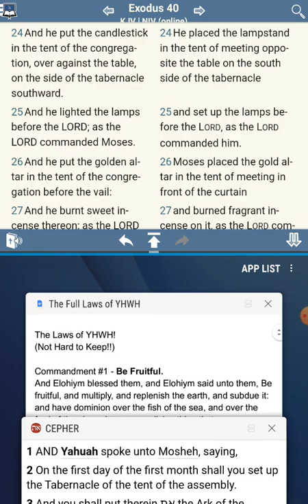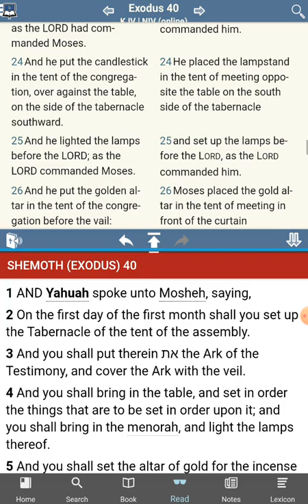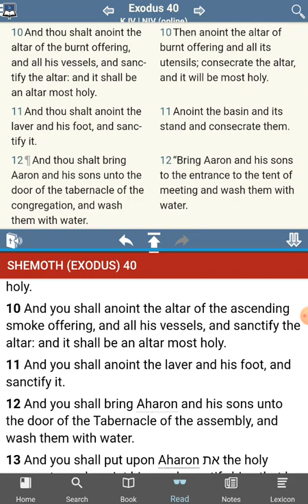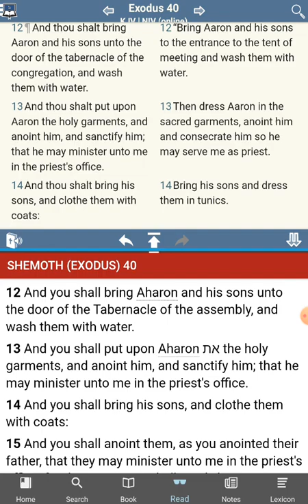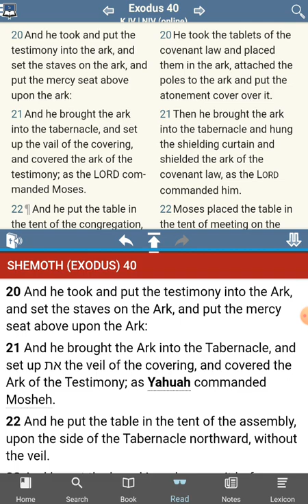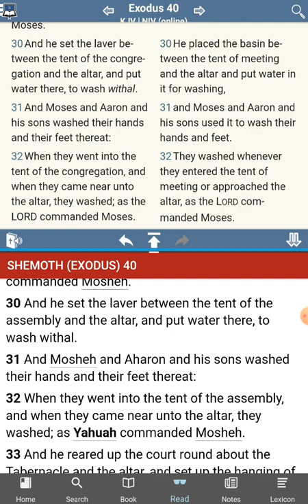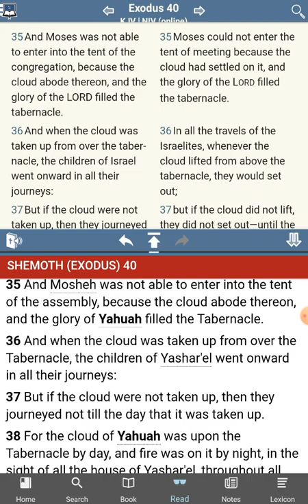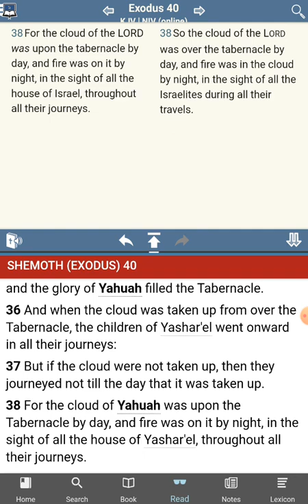The [UNKNOWN] Commandments of YHWH - No Commandments Found - Exodus 40